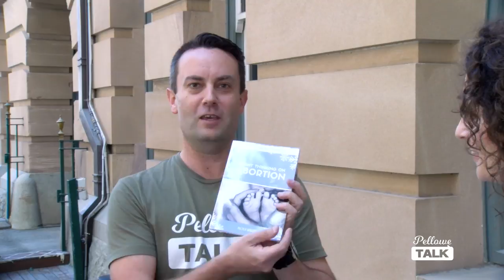Nicola Wright, author of Right Thinking on Abortion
I have a chat with the author of "Right Thinking on Abortion", Nicola Wright. Nicola is passionate about liberty and human flourishing and has an interest in free speech advocacy, and resisting the ‘nanny state’. She is also the Managing Editor at LibertyWorks Inc., a free-market libertarian think-tank, and has written for The Spectator Australia, Online Opinion, Spiked Online and Quillette.

Everyone has an opinion on abortion, usually a very strongly held one. Sometimes it appears we keep having the same conversations and the same arguments about it without getting anywhere. The hope of this book is that people will take a fresh look at this contentious topic, taking in the science and philosophy on which abortion arguments are based. Also discussed is how breakthroughs in medical science may pave the way for a possible compromise between the pro-life and pro-choice positions. Right Thinking on Abortion is the first in The Snowflake Chronicles series that explores contemporary hot-button issues.

The Snowflake Chronicles is a series of short books that aims to challenge, move and stir us to think about issues that provoke the political status quo.

A big THANK YOU to all the viewers who have joined me on this journey with the ultimate compliment of putting your hand in your pocket to help make more episodes, bring you more interviews, and host conversations about important public issues like this.

If you get any value out of the content I bring you, please consider supporting the ongoing mission